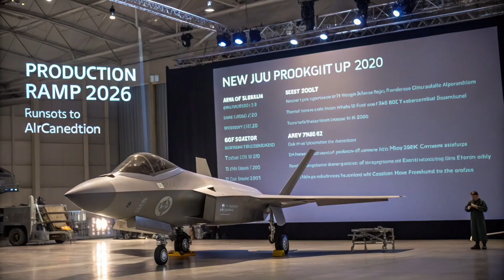Shenyang J-31 FC-31 Gyrfalcon: China’s Stealth Fighter Takes Flight by 2026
A detailed 2026 update on China’s Shenyang J-31 (FC-31 Gyrfalcon) stealth fighter, covering its development, export to Pakistan, capabilities, and its growing role in regional airpower dynamics.

J-31

FC-31

Gyrfalcon

Shenyang Aircraft

Chinese stealth jet

5th gen fighter

J-35

PAF

WS-19 engine

PL-17 missile

China military aviation

Fighter jet 2026

Chinese defense industry

Stealth aircraft